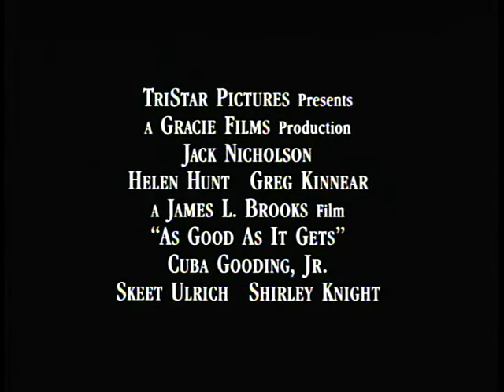As Good As It Gets Trailer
Trailer for the movie As Good As It Gets